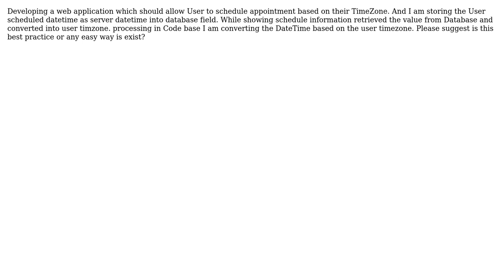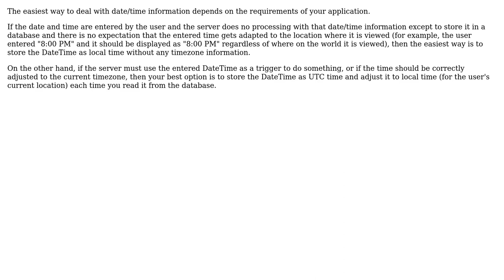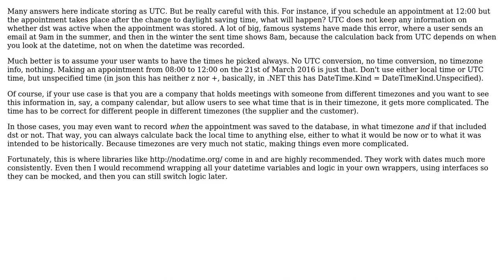Software Engineering: Best practice to store DateTime based on TimeZone (4 Solutions!!)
Software Engineering: Best practice to store DateTime based on TimeZone

With thanks & praise to God, and with thanks to the many people who have made this project possible! | Content (except music & images) licensed under CC BY-SA | Music | Images & others | With thanks to user user46506 user Ross Patterson user Bart van Ingen Schenau user Arwin user AgilePro and the Stack Exchange Network Trademarks are property of their respective owners. You are responsible for your own actions.